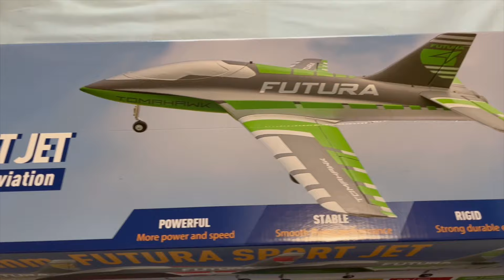Impeller-Jet FMS Futura 64 von D-Power - kurz vorgestellt von Peter Erang - Testbericht in 6/2024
269,- Euro kostet die FMS Futura 64 von D-Power (erhältlich im Fachhandel) und ist dabei mit 8 Servos, Impeller und Brushless-Antrieb ausgestattet. Wie gut der knapp 1 m lange E-Jet fliegt, zeigt FlugModell-Fachautor Peter Erang im Video.

0:00 Intro
0:35 Ausstattung
1:12 Fahrwerk
1:35 RC-Funktionen
2:03 Im Flug
3:33 Langsamflug und Landung

Transparenz: Das Testmodell wurde dem Autor kostenlos vom Hersteller für einen Bericht in FlugModell zur Verfügung gestellt.